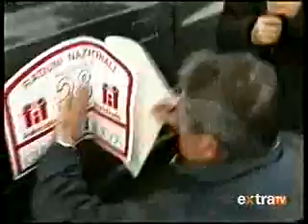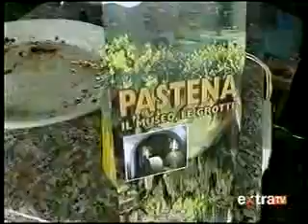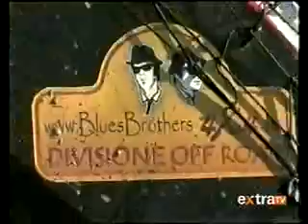Raduno 2008 Speciale Sport su extra tv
Puntata dedicata all'associazione topinirandagi a cura della redazione sportiva di extra tv in occasione del Raduno della ciociaria2008